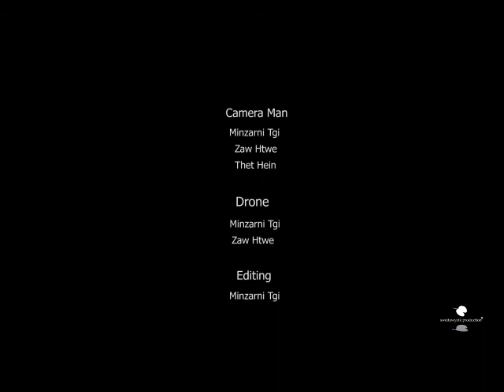Travel behind the scenes